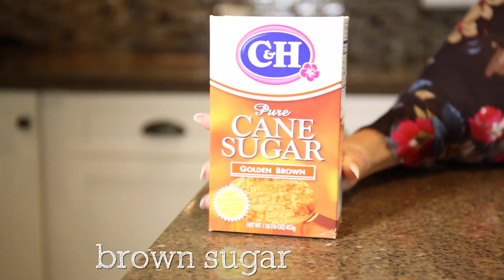How To Get Soft, Kissable Lips - DIY Vanilla Brown Sugar Lip Scrub | Angela Lanter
Check out my easy recipe for homemade brown sugar vanilla lip scrub!

Please leave any tutorial requests in the comments section.

Where else to find me | Let's be friends & chat!! ♥

ABOUT ANGELA LANTER

My name is Angela and I'm addicted to all things beauty. I have been since I was about 4 years old. I upload makeup tutorials, hair tutorials, product reviews, as well as videos about Amazon finds, luxury designer hauls, skincare, life, motherhood, fashion and home decor.